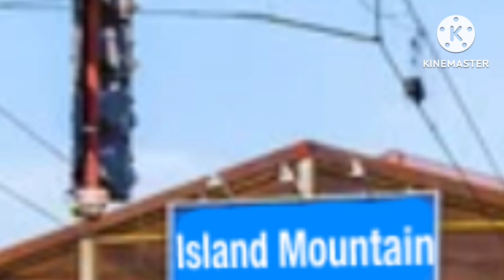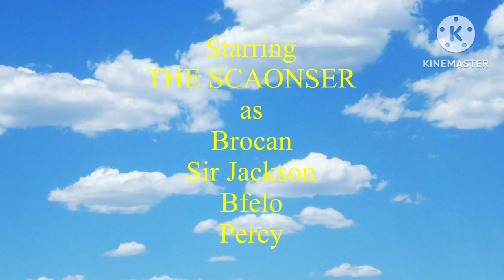[REUPLOAD] Thomas & Friends KineMaster The Adventures The Movie